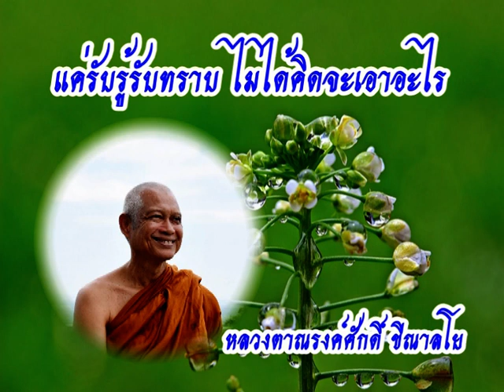171026B-1 แค่รับรู้รับทราบ ไม่ได้คิดจะเอาอะไร - หลวงตาณรงค์ศักดิ์ ขีณาลโย